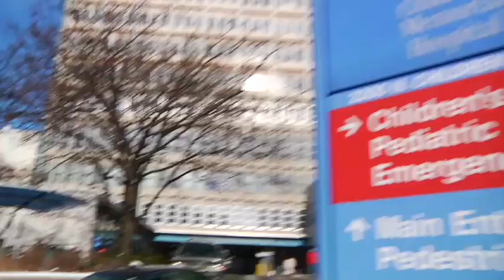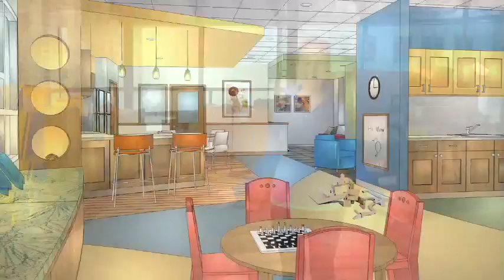Children's Hospital Yali 011911 H 264